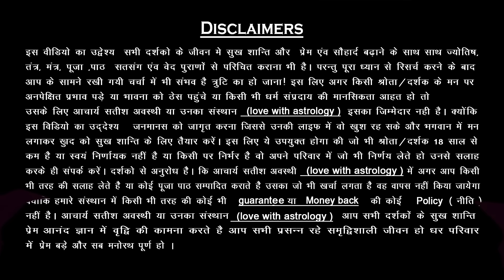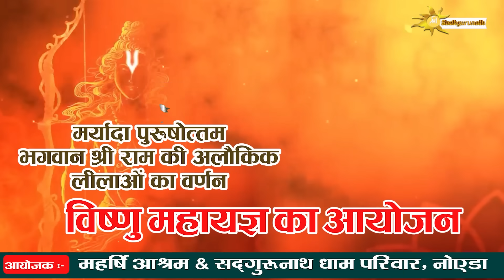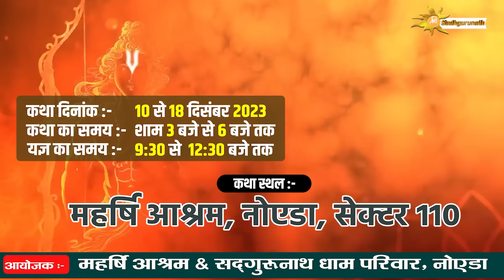प्यार में धोखा | रिश्तें ख़राब हो गये हो ये चमत्कारिक मंत्र को बस 11 बार बोले | Satish Awasthi | LWA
When love faces betrayal and relationships strain, here's a mystical mantra that holds the power to work wonders with just 11 recitations! Join Satish Awasthi on 'Love With Astrology' and uncover how this mantra can redefine the fate of your connections and transform adversity into strengthened bonds.

जब प्यार में धोखा मिले और रिश्तों में दूरियां बढ़ जाएं, तो यहाँ है एक अद्भुत मंत्र जो सिर्फ 11 बार बोलने से हो सकता है चमत्कार! Satish Awasthi के साथ 'Love With Astrology' में जुड़ें और जानें यह मंत्र कैसे बदल सकता है आपके रिश्तों की तकदीर।

आज पूरे विश्व में आर्थिक भौतिक विकास की परस्पर होड़ मची है। लोगों को बड़ा घर, ढ़ेर सारा बैंक बैलेंस, तमाम महँगी गाड़ियां, रुतबा चाहिए, अपने शहर या देश में सभी को Best Infrastructure चाहिए। लेकिन इस भागदौड़ भरी जिंदगी में हम कहीं ना कहीं अपने "प्रेम" और प्रेम भरे स्वभाव को भूल से गए हैं। आज के इस समय में आपसी झड़गे, वैचारिक मतभेद और घर की अशांति से हर दूसरा घर जूझ रहा है, जिस वजह से किसी न किसी के निजी वैवाहिक जीवन में तनाव की स्थितियां  बड़ती जा रही है। आपसी रिश्तों में ‘प्रेम या प्यार’ खो सा गया है और प्यार के न होने से झगड़े बढ़ रहे है।

बहुत ही दुख की बात है कि परिवार के हर एक रिश्ते पर Western Culture की हवा का ऐसा प्रभाव है कि सब अपना-अपना स्वार्थ ही सिद्ध कर रहे हैं।
लेकिन कुसंस्कारों से भरी इस भीड़ के शोर में कोई है! जो तुम्हे तुम्हारे रिश्तों को सँभालने में मदद कर सकता है,
और वो है "Love With Astrology"
जहां आपके प्रेम जीवन को सुख से पूर्ण करने के लिए आचार्य श्री सतीश अवस्थी आपके साथ होंगे।
तो आईये! प्रेम की पाठशाला में एक नया पाठ पढ़ें …

▪️ Welcome to 'Love with Astrology'! Explore the world of celestial insights and relationship guidance with me.

▪️ One Stop Solution For Your All Problems Looking to resolve your concerns through Acharya Satish Awasthi Ji? Reach out using the details below. The entire "LOVE WITH ASTROLOGY" family is always dedicated to help you.